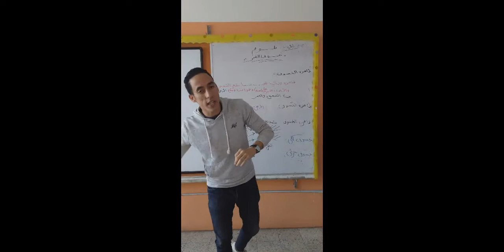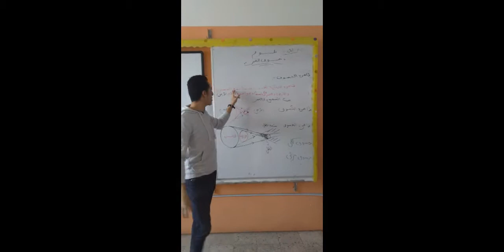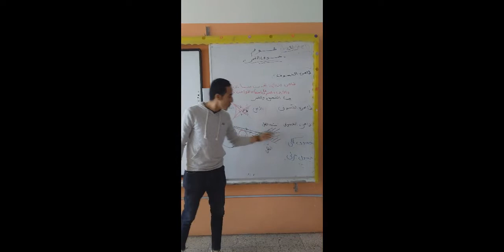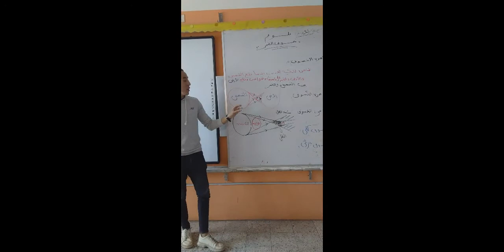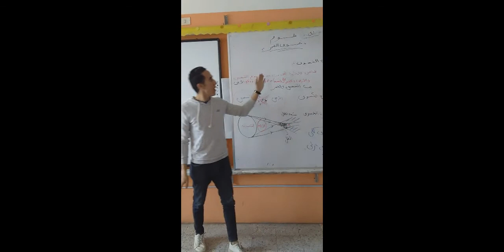الوحدة الثالثة خسوف القمر ( علوم )الصف السادس الابتدائي ترم ثانى